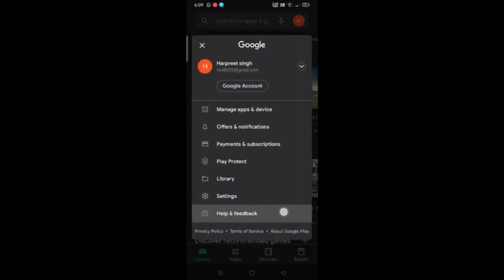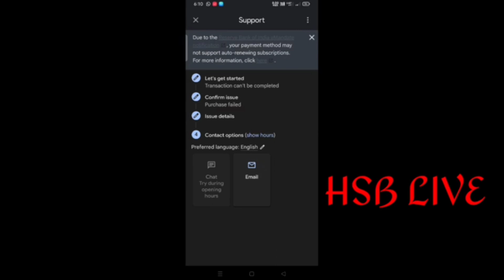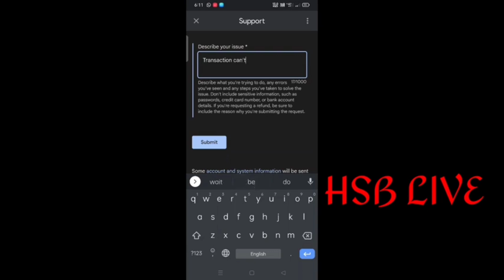FIX UC PURCHASE ERROR | TRANSACTION CANNOT BE COMPLETED | EASY TWO STEP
bgmi uc purchase error problem 100% fix now  ||  your transaction cannot be completed fix problem

Thanku 🙏🏻☺️

UC PURCHASE ON UC STATIONS

GUYS MAIN SIRF EK BAAT AP LOGO SE KAHNA CHATA HOON AGAR APKO MERI VIDEO SE KUCH BHI INFORMATION MILTI HAI TON APNE BHAI KI MEHNT KE LIYE CHANNEL KO JARUR SUBSCRIBE KRNA
APP LOGO SE MUKJE MOTIVATION MILTA HAI BUS APNA PYAR BANYE RAKHNA
THANKS 🥰

your transaction cannot be completed
how to fix transaction issue in goolge play store
goolge play store transaction problem
google play transaction error
transaction cannot be completed problem solve
how to buy uc on google play store
balletgroundmobileindia

bgmi main uc kaise kharide
pubg main uc kaise dale
uc kaise dale
uc kaise khride
how to bye uc
bgmi uc kharide ne par error kaise sahi kare
bubg me kaise uc kahride
UC PURCHASE
UC PURCHASE PROBLEM
HOW FIX UC PURCHASE PROBLEM
HOW TO FIX UC PURCHASE IN BGMI
BGMI UC PURCHASE PROBLEM
BGMI TRANSACTION CANNOT BE COMPLETED
PUBG TRANSACTION CANNOT BE COMPLETED
HOW FIX TRANSACTION CANNOT BE COMPLETED
HOW TO SOLVE UC PURCHASE PROBLEM BGMI
HOW TO SOLVE UC PURCHASE PROBLEM PUBG
BGMI ME UC KAISE KHARIDE
PUBG ME UC KAISE KHARIDE
TRANSACTION CANNOT BE COMPLETED
TRANSACTION CANNOT BE COMPLETED GOOGLE PLAY
TRANSACTION CANNOT BE COMPLETED GOOGLE PLAY STORE
TRANSACTION CANNOT BE COMPLETED GOOGLE PLAY BGMI
TRANSACTION CANNOT BE COMPLETED GOOGLE PLAY PUBG
TRANSACTION CANNOT BE COMPLETED BGMI
TRANSACTION CANNOT BE COMPLETED PUBG
UC PURCHASE ERROR
UC PURCHASE ERROR IN BGMI
UC PURCHASE ERROR IN PUBG
UC PURCHASE ERROR PROBLEM
bgmi uc purchase error Google play
pubg uc purchase error Google play
pubg uc purchase error problem
bgmi uc purchase error problem
bgmi uc purchase error after refund
bgmi uc purchase error problem Hindi
uc refund error problem
bgmi refund error Google play
how to fix transaction cannot be completed
how to fix uc purchase error problem

THANKS 🥰